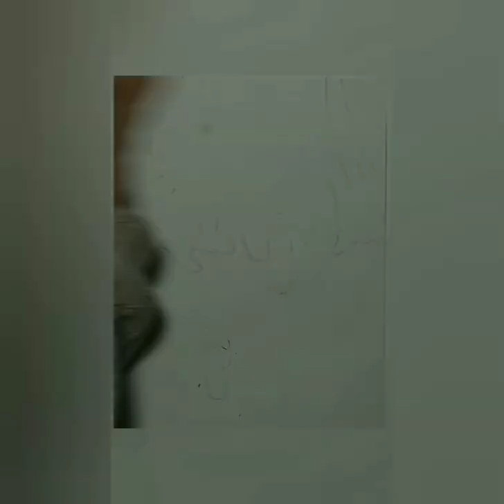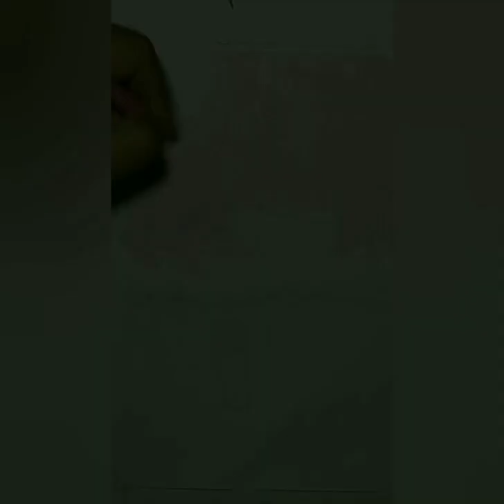Radha ji drawing😱 How to draw Radha Rani Charan drawing 🧿 radha krishna🖌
Krishna ji and Kaliya Nag
Krishna dance on Kaliya Nag
krishna painting
janmashtami painting
painting
Janmashtami drawing
krishna drawing
Janmashtami special
janmashtami krishna
janmashtami
abstract painting
colored pencils
radha krishna drawing,
radha krishna
Radha Krishna last episode
Radhakrishnan last episode
lord jagannath drawing easy
lord jagannath drawing step by step
lord jagannath drawing easy step by step
lord jagannath ji drawing
jagannath painting
jagannath painting on canvas
jagannath painting easy
jagannath painting watercolor
 jagannath painting on coconut shell
jagannath painting drawing
jagannath painting on wall
jagannath painting on stone
jagannath painting on bottle
jagannath painting oil pastel
jagannath painting on pot
jagannath painting on leaf
jagannath painting on plate
 jagannath painting on cardboard
krishna painting
krishna painting easy
krishna painting on canvas
krishna painting watercolor
krishna painting poster colour
krishna painting acrylic